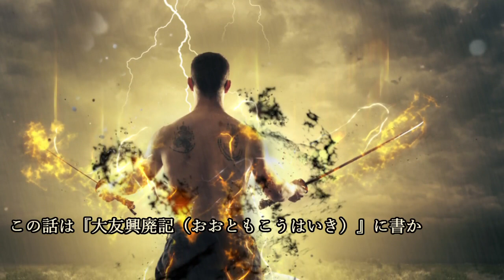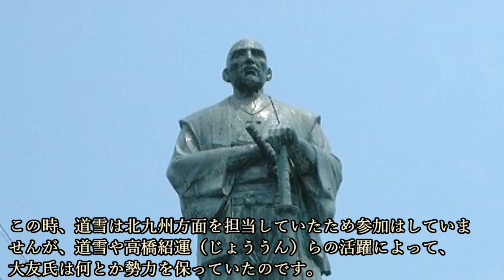～上司にしたい武将ナンバーワン・立花道雪～ 数々の逸話に見る名将ぶりとは？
『戦国の雷神』として名高い立花道雪ですが、その強さといい、人間の器といい、
歴史ファンの間では『上司にしたい武将ナンバーワン』という声があるほどです。

~目次~
0:00 オープニング
1:20 初陣で大勝利！華麗な戦歴のスタートを切る
4:21 道雪の雷神伝説と雷切
7:06 大友氏の行く末を案じて…義父を討伐する
9:36 主君に厳しい諫言を繰り返す
12:07 勇将の下に弱卒なし
15:39 まとめ

~関連動画~
高橋紹運…豊臣秀吉に乱世の華といわれた男！敵も味方も惚れ込む忠義心と鮮烈な最期！！

大友宗麟登場のきっかけとなった大友氏のお家騒動『二階崩れの変』とは？

~画像~
そらみみ - 投稿者自身による作品, CC 表示-継承 4.0,